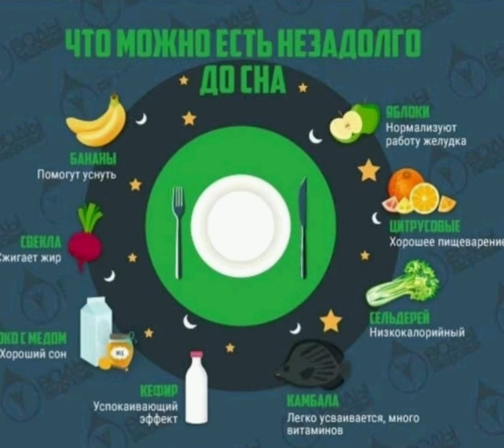что можна есть незадовго до сну